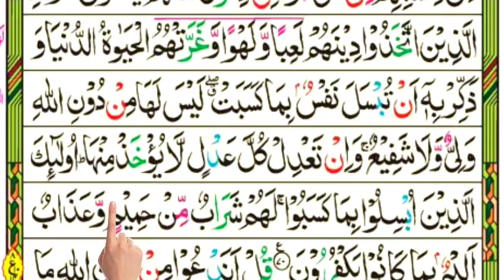Surah AL-Anaam Lesson 9 (Ayahs 67-70) In Beautiful Voice Arabic text HD